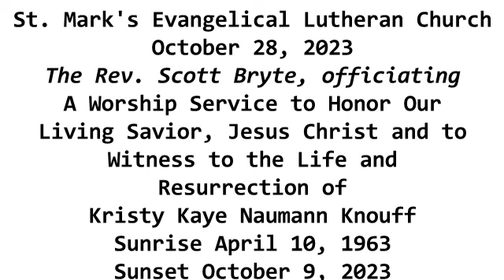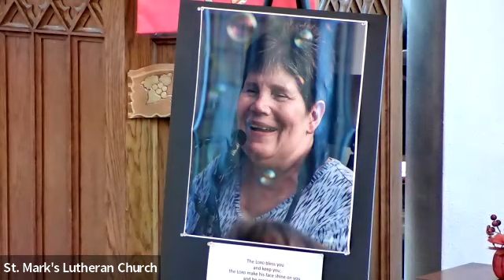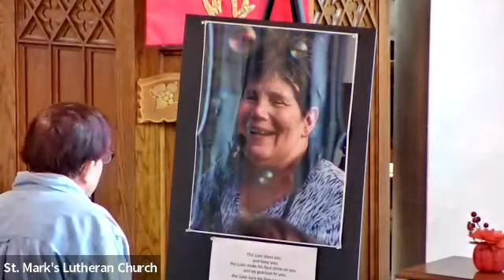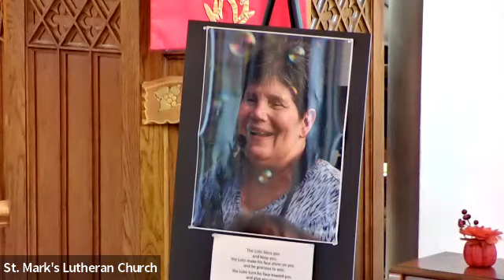10282023 Kristy Knouff Memorial Service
Memorial Service for Kristy Kaye Naumann Knouff held on October 28, 2023 at St. Mark's Evangelical Lutheran Church of 933 Brookline Blvd. Pittsburgh PA. A worship service to honor our living savior, Jesus Christ and to witness to the life and resurrection of Kristy Kaye Naumann Knouff. Sunrise April 10, 1963 to Sunset October 9, 2023.